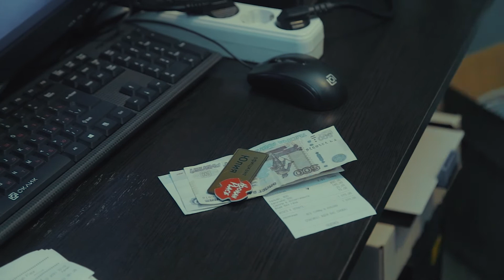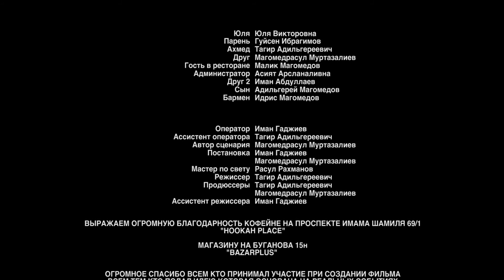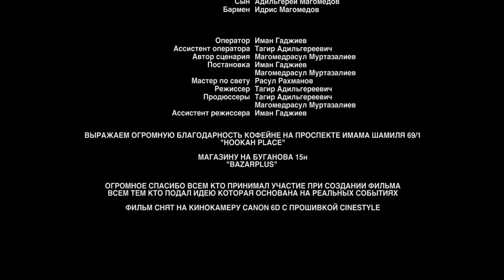ФИЛЬМА "ЗЕРКАЛО СУДЬБЫ" НОВИНКА 2021 ГОДА.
Студия @Тагира Адильгереевича предлагает эксклюзивную свадебную фото и видеосъемку по всей России и за границей, также по поводу пиара и сотрудничества писать в директ, вацап, инста. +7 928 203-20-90_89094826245
ПОМОЩЬ КАНАЛУ 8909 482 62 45 НОМЕР ПРЕКРЕПЛЕН К КАРТЕ СБЕРБАНКА НА ИМЯ ТАГИР АДИЛЬГЕРЕЕВИЧ - ДЕНЬГИ ТАКЖЕ ПОЙДУТ НА БЛАГОТВОРИТЕЛЬНОСТЬ.